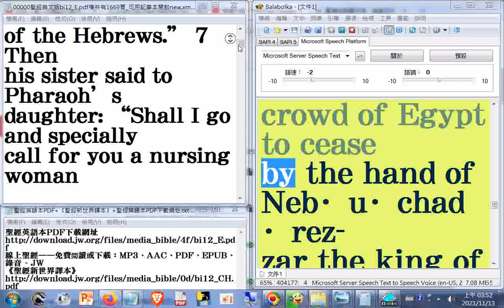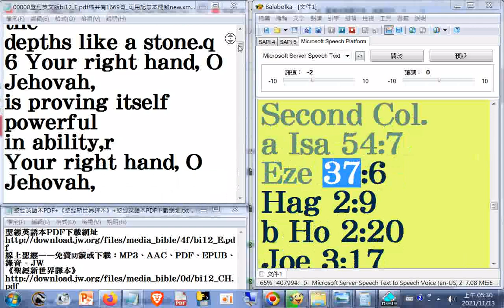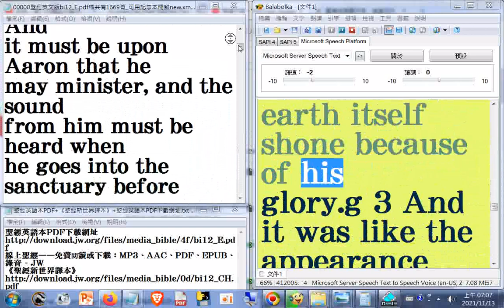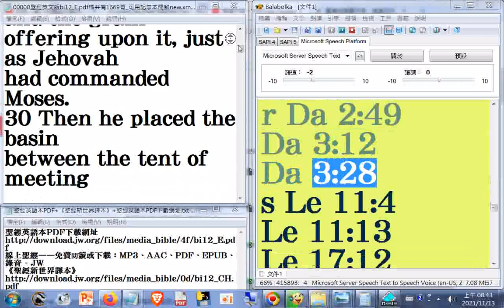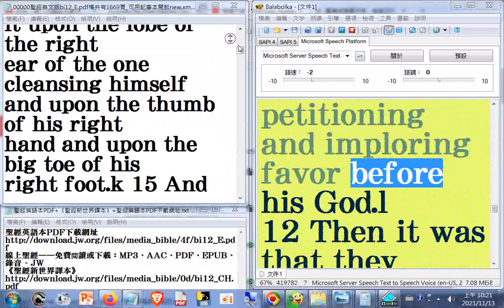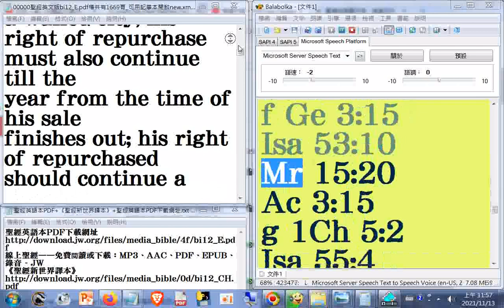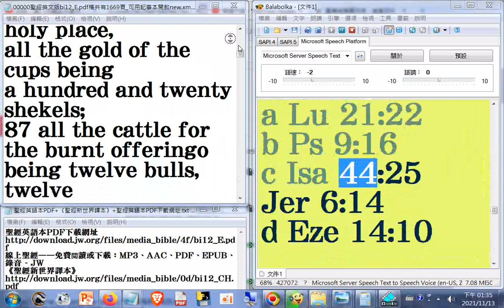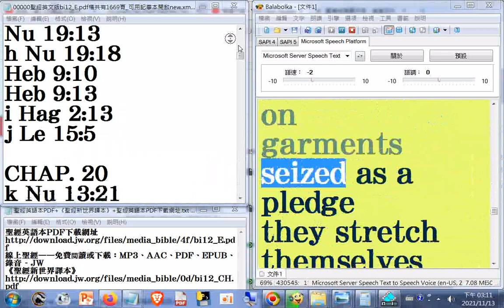17瀏覽#Bible+英文讀經 聖經英文版bi12_E.pdf檔共有1669頁_l...s__read p.781...1303__see p.650...1669end_001...490